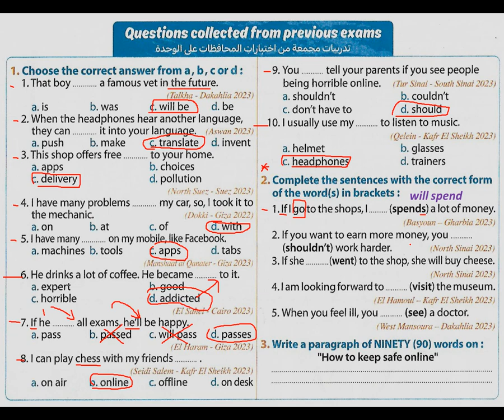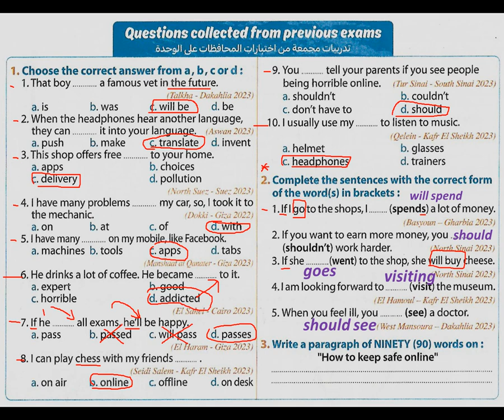مراجعة شهر فبراير (2) - إنجليزي تانية إعدادي 2024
طريقة كتابة إيميل 90 كلمة للصف الثاني الإعدادي
://youtu.be/h6ENNFXs9ms

رابط جروب تالتة إعدادي رقم 1 (دروس ببلاش) كل المواد على الفيسبوك
رابط جروب تالتة إعدادي رقم 2 (دروس ببلاش) كل المواد على الفيسبوك

دروس ببلاش